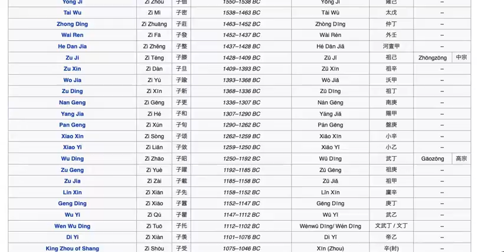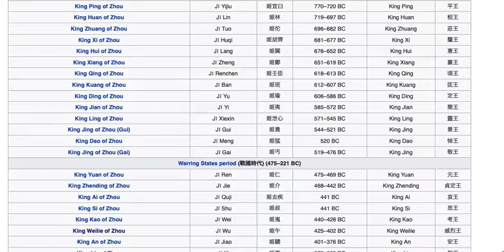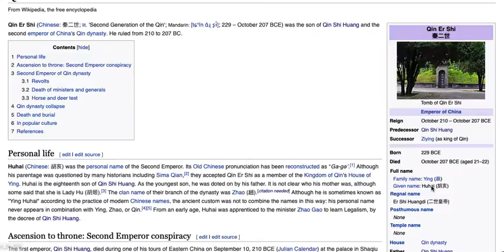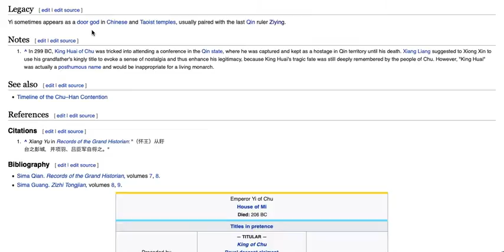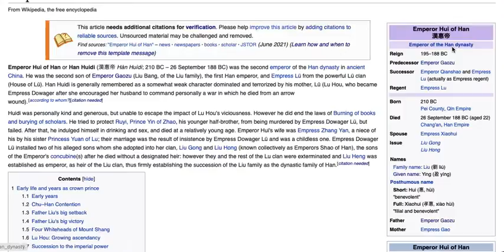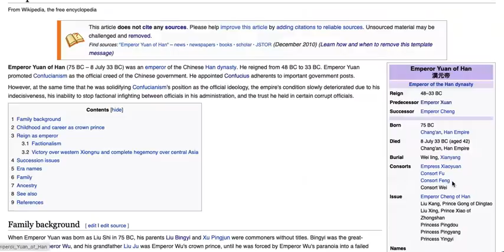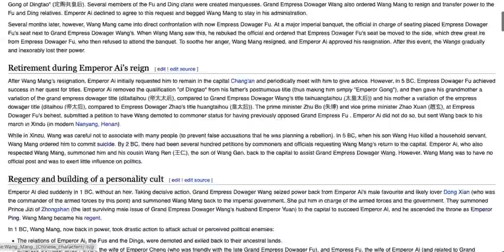List of Chinese Emperors Part 1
This video shows The list of chinese emperors part 1 (First Emperors). from 3162BC to After 200 BC